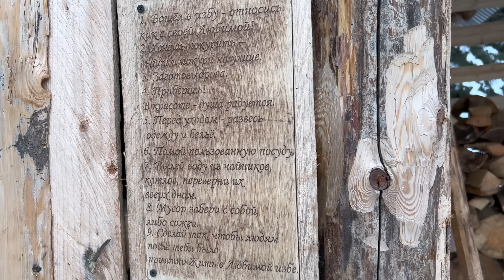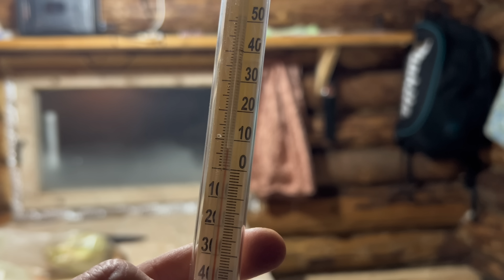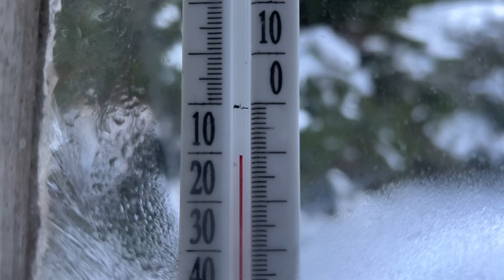УВЕЗ ДЕВУШКУ В ЛЕСНУЮ ИЗБУ! ГОТОВИМ ЧЕБУРЕКИ | НАВОДИМ БЫТ В ТАЙГЕ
Друзья, всем привет🤝 пока Мишаня уехал к нашему другу, земляку на избу, мы с Настей решили навестить нашу, протопить, убрать влагу и холод. В этот день была хорошая и солнечная погода🌲 Провели выходные отлично! Время пролетело очень быстро, успели сколотить скворечник для птичек✌️